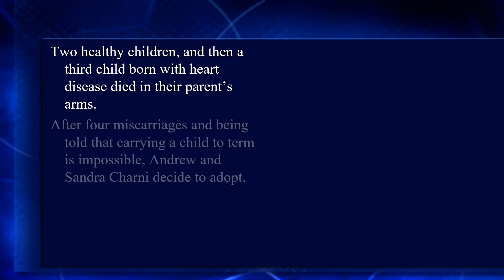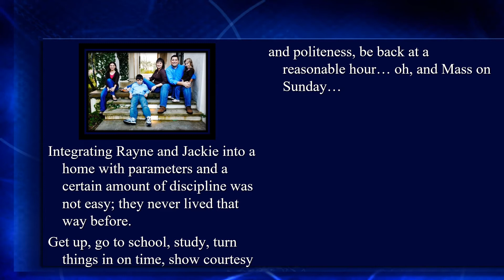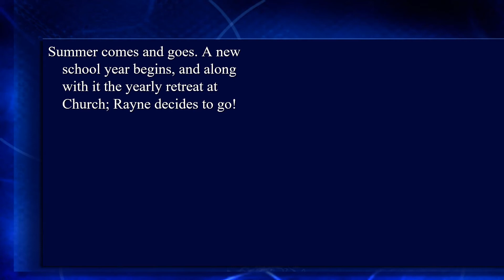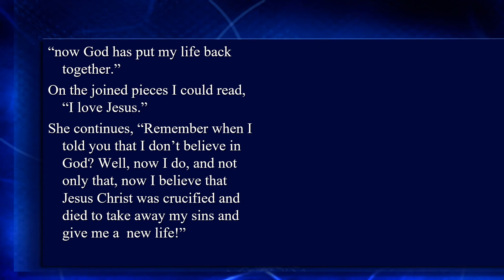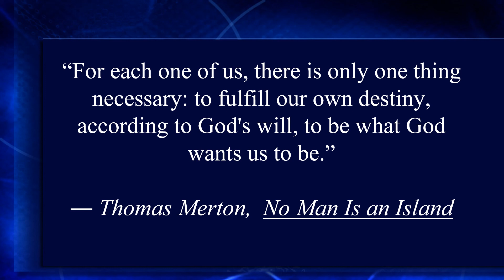4th Sunday of Lent – A - Gospel Illustration - John 9:1–41 – Christ’s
4th Sunday of Lent – A - Gospel Illustration - John 9:1–41 – Christ’s Compassion